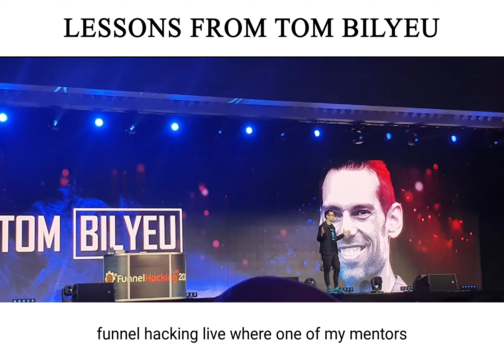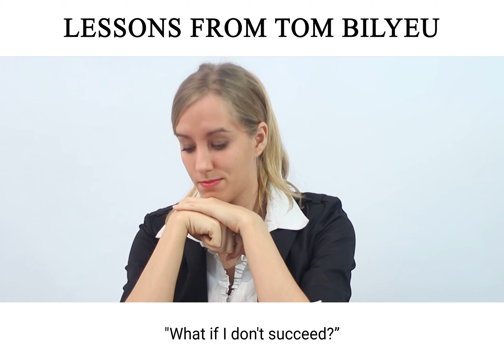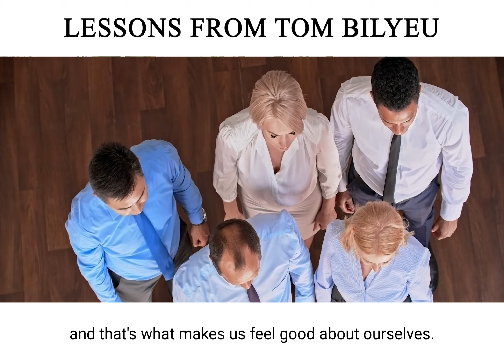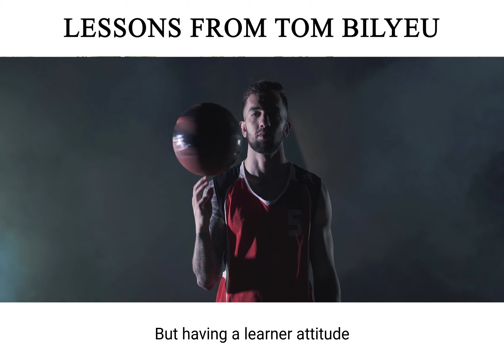Lessons Learnt From Tom Bilyeu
. In this video, Meghana V Malkan is sharing lessons she learned from Tom Bilyeu

ABOUT MALKANSVIEW
Malkansview is India’s leading Institute in Stock training and coaching.

Vishal B Malkan is one of the most-watched and followed trading experts in the country. He has more than 600 videos on this channel which have been viewed more than a million times.

Meghana V Malkan is India’s leading Trading & Performance Coach and abundance facilitator.  Her strength as a coach lies in helping aspiring traders to perform at their highest levels in stock trading and so in life.

Together, Vishal and Meghana make a unique combination of simple strategies and a high- performance mindset. More than 10,000 students have completed their online courses and video series.

Malkansview has created 10 blockbuster online courses, including the most popular course Options Mastery which has helped laymen to understand a complex tool like Options in a simplified way and trade it to success. They train people from various backgrounds into professional stock trading through their one-year coaching program TraderinMe which is a one-of-its-kind program in the country.

Vishal’s weekly show, Tuesday Technical Talk which has the most profound content and a live market discussion. Meghana’s show Pro Trader Talks focuses on the right mindset to become a professional trader and investor. Both these shows prove to be of tremendous value to its viewers.

She also hosts the weekly Podcast, The Malkan Show that has cutting edge content on areas of life mastery.
Vishal & Meghana’s co-authored book CASHTAGS is the ultimate book for simplified stock trading. It helps one to understand how to get started in the stock markets and level up as a power trader.

3x3 Swing Trader